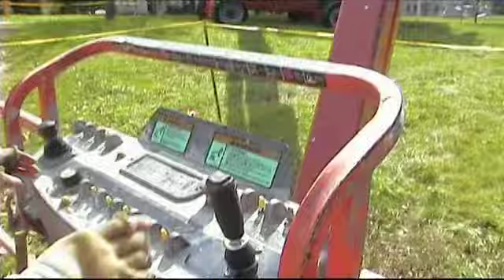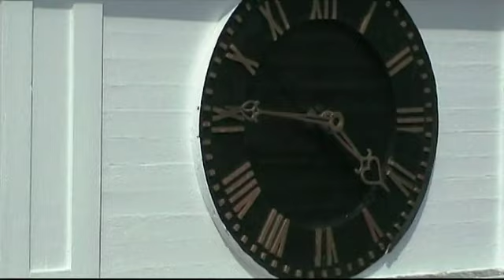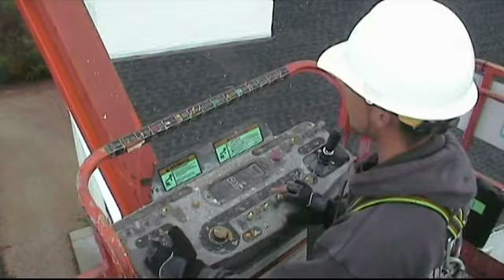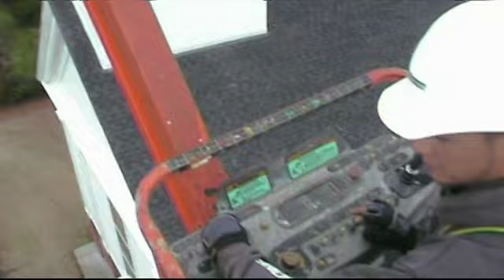Crane over the Common, 2008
A Gary Kangas Production